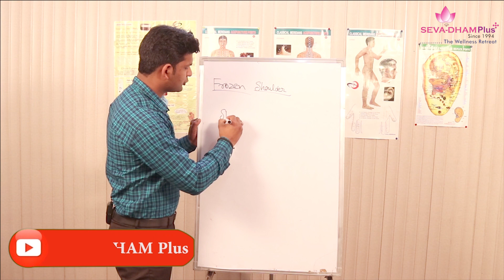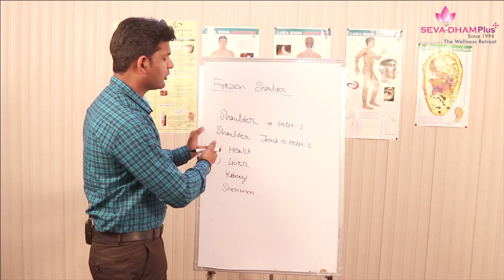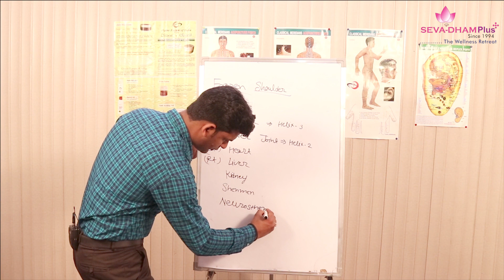Frozen Shoulder cure by Auricular Therapy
Here is information all about to Frozen Shoulder i. e. Pain in shoulder joint, freez of shoulder, swelling in shoulder, lock of shoulder etc.

There is completely cure from Frozen shoulder in Alternative Therapy, Acupressure Therapy, Auricular Therapy, Sujok Therapy and many more

Here you can get complete Auricular Therapy Treatment for Frozen Shoulder

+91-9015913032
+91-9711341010